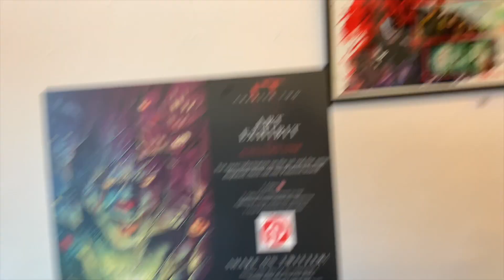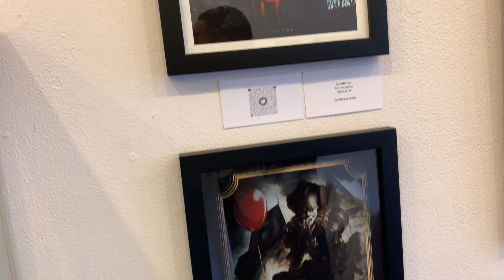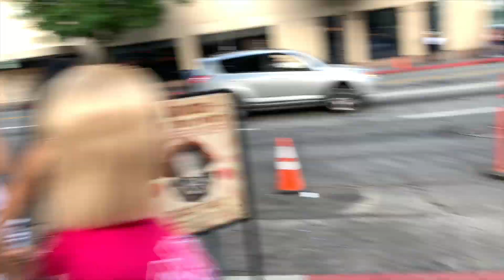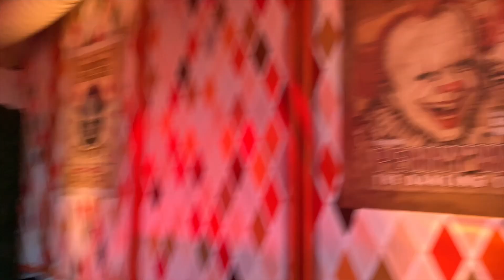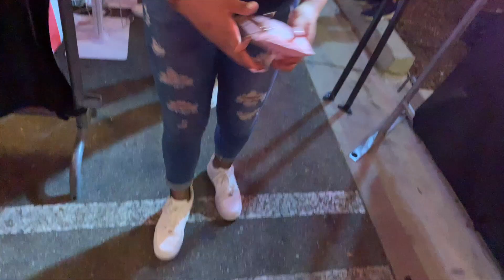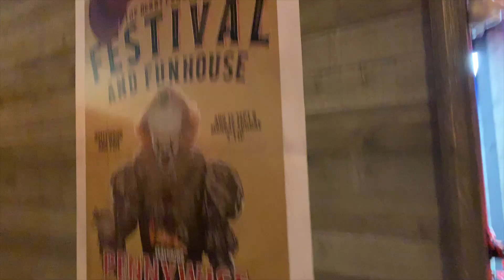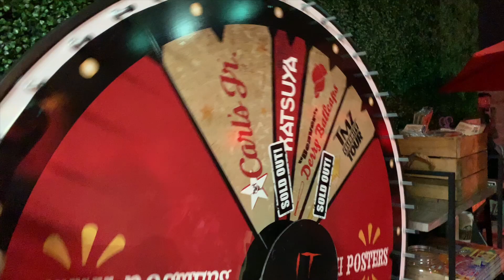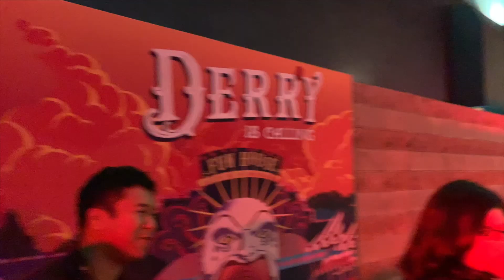IT Chapter 2 Experience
This video is about IT Chapter 2 Experience